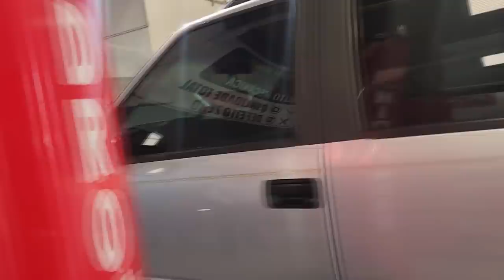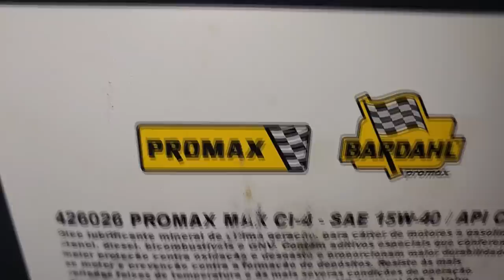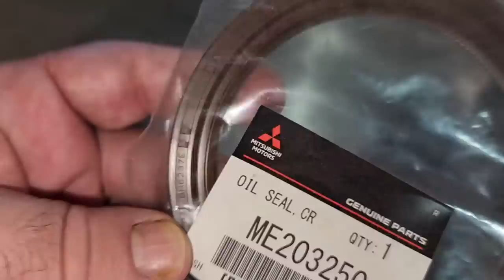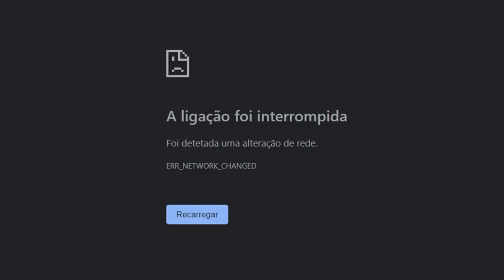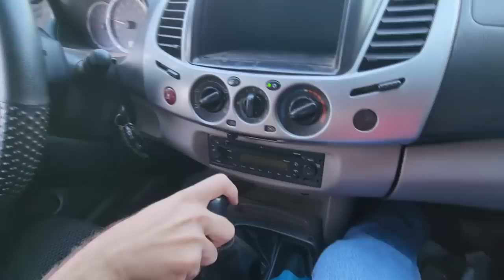EP. 1050 // Mit TRITON 3.2 Câmbio Manual SEM TROCA ÓLEO Desgaste Eixo Piloto! S10 MWM 2006 Impecável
Qual óleo câmbio manual Triton 3.2?
Quantos km quilômetros trocar óleo câmbio manual?
Qual melhor marca embreagem Triton?

"embreagem s10"
"melhor mecânica"
"mecânica chevrolet"
"melhor marca óleo s10 5w30"
"como balancear"
"review s10"
"sw4 s10"
"militec funciona"
"serviços toyota"
"oficina toyota"
"o que é hilux garbosa"
"mecânica toyota"
"manutenção toyota"
"restauração hilux"
"hilux antiga"
"diesel 4x4"
"como montar motor diesel"
"diesel 4x4"
"embreagem s10"
"melhor mecânica"